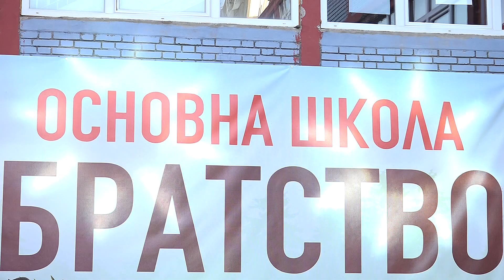Dodjela Vukovih diploma OŠ Bratstvo